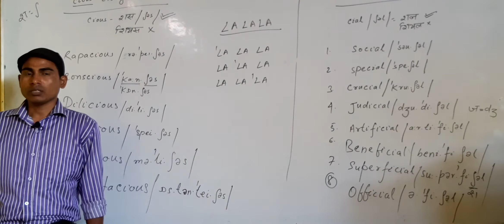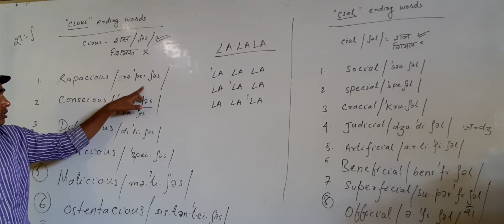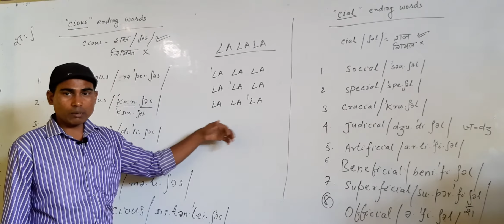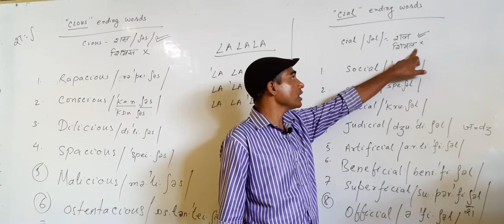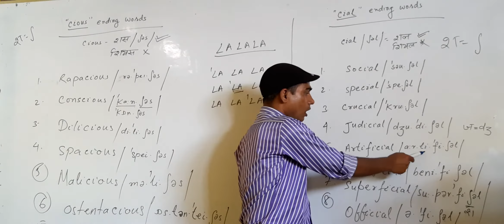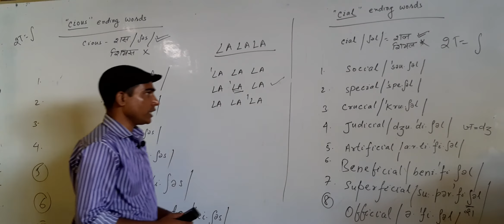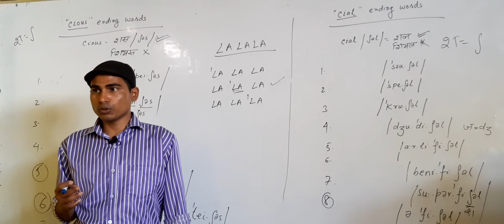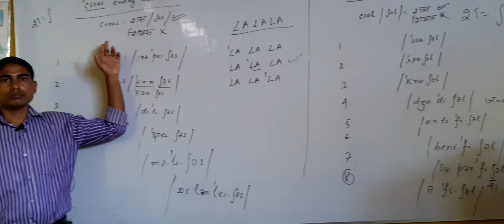Spoken English, Voice and Accent, Pronunciation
Learn English ,Voice and Accent ,Pronunciation for effective Communication, Enhance Fluency
Polish Spoken English,